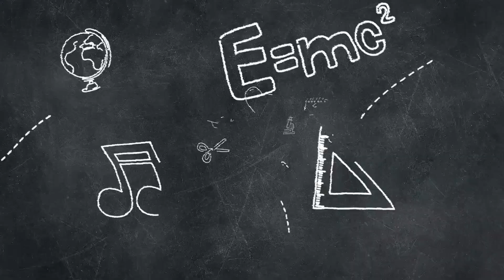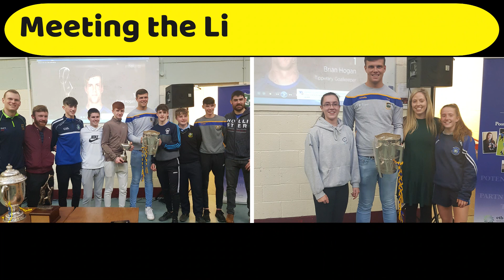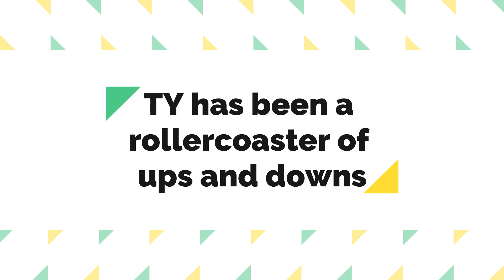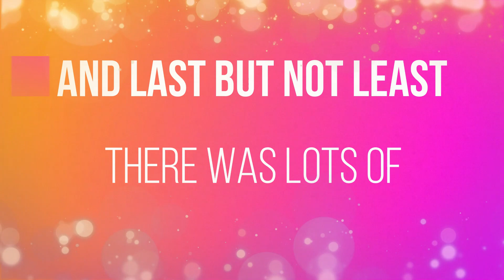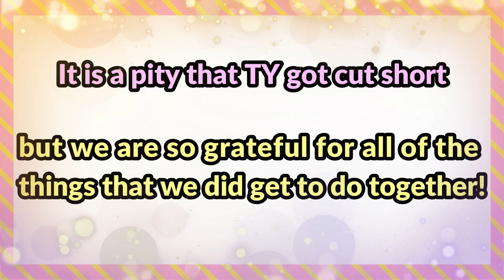MEC TY Graduation Video 2019 2020